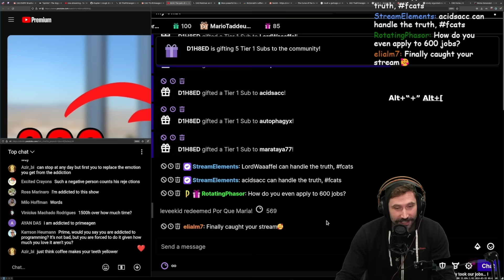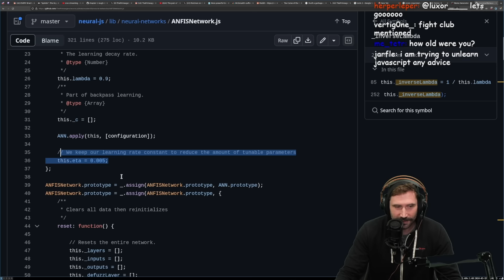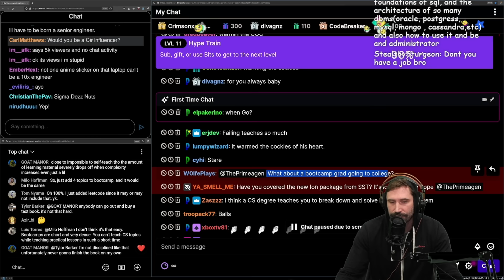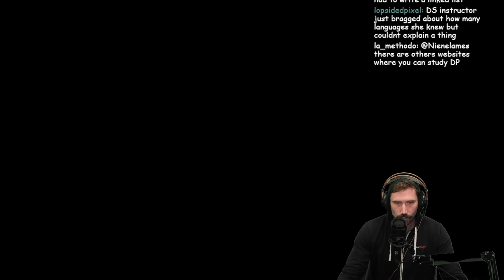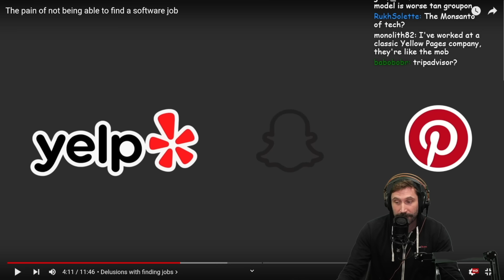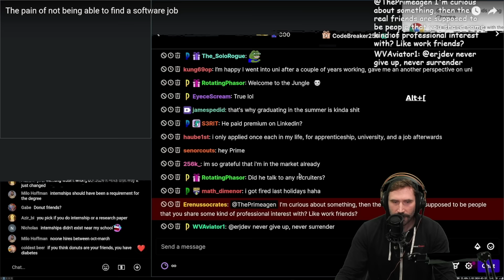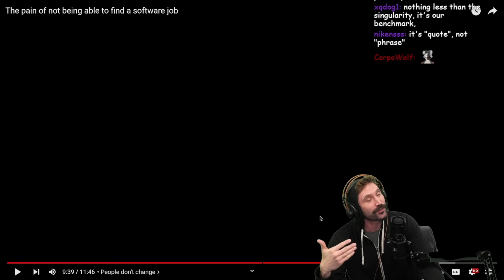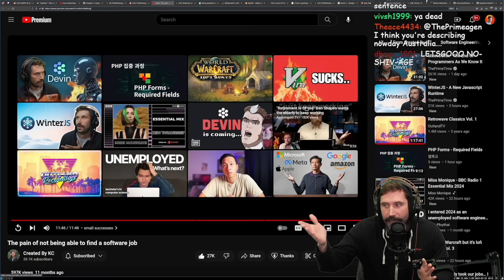600 Rejections Finding A Job In Tech | Prime Reacts